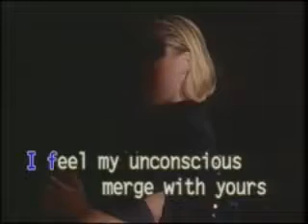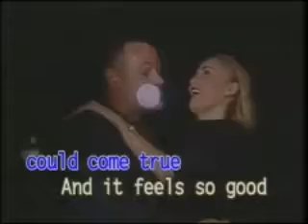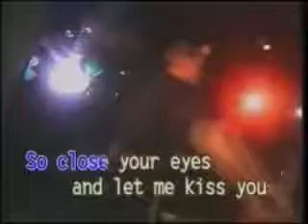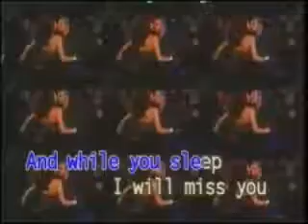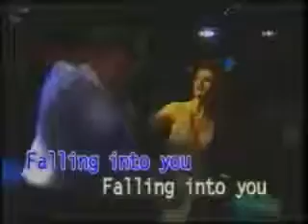Celine Dion - Falling Into You - Videoke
As requested recording courtesy Dalagang Filipina

Title: Falling Into You
Artist: Celine Dion
Label: Holysound Productions
Color Process: NTSC/30fps